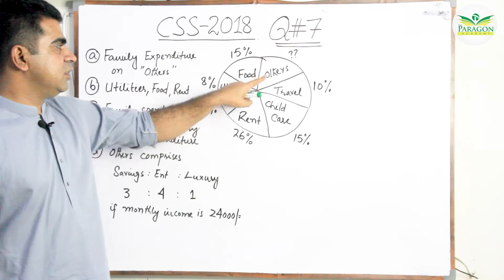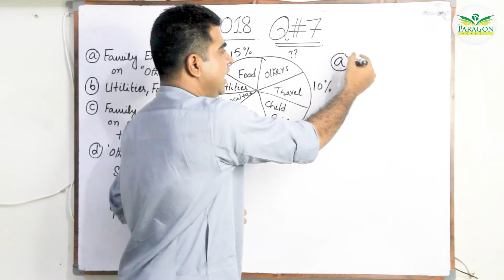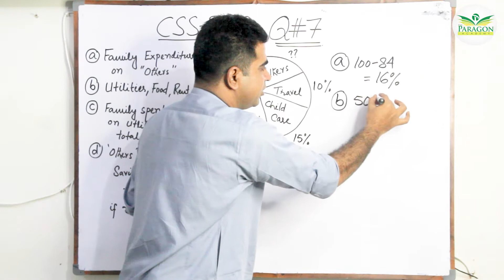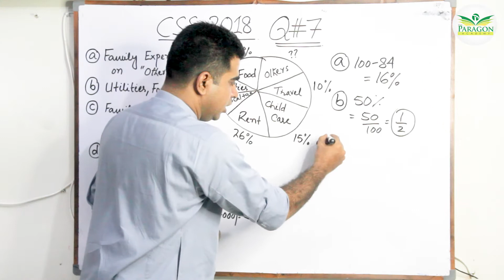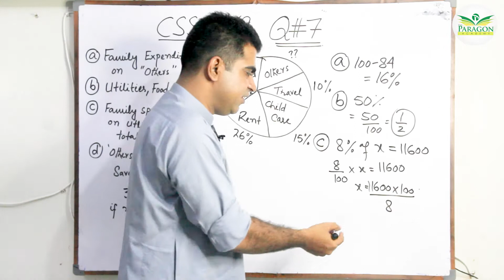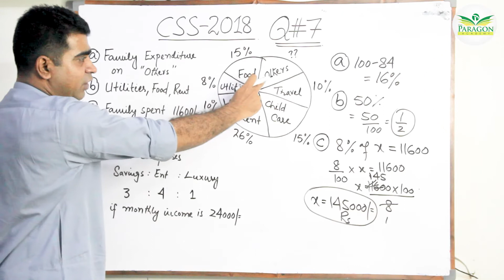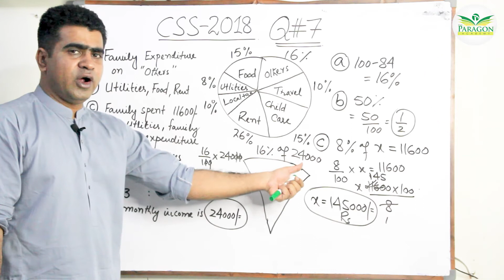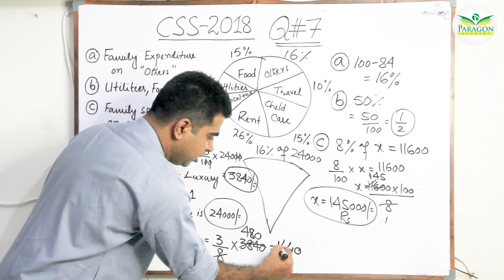Solved css-2018 General Ability Question#7 Complete By Sir Shah Murad